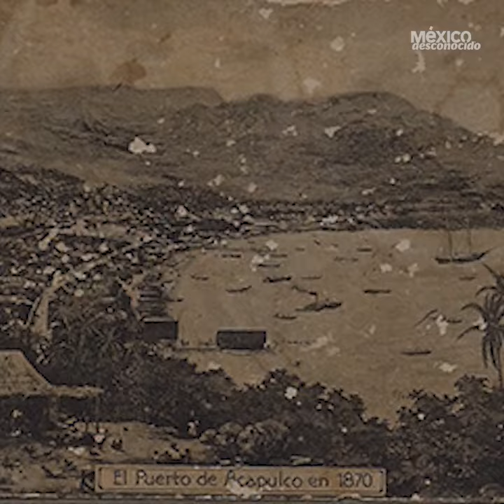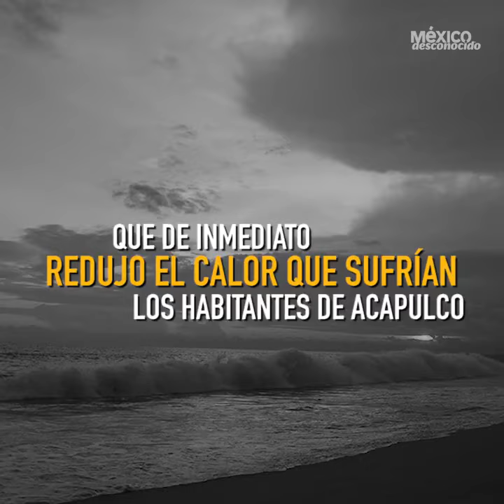La historia de La Quebrada de Acapulco